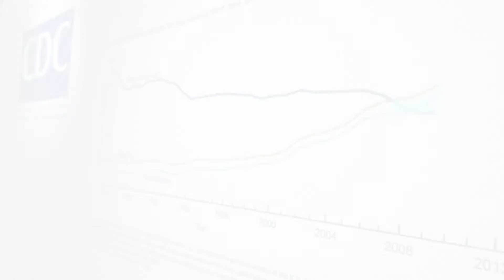Natalie Coughlin - Prescription Drug Awareness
12-time Olympic medalist Natalie Coughlin warns consumers that "One Pill Can Kill"